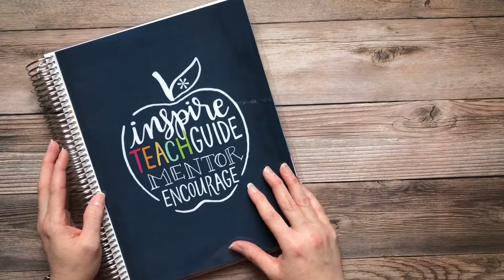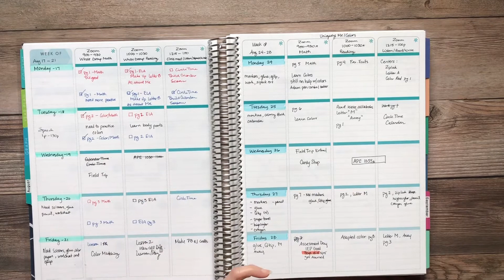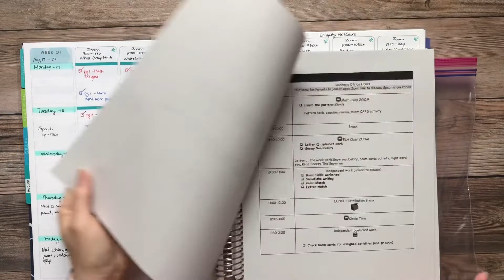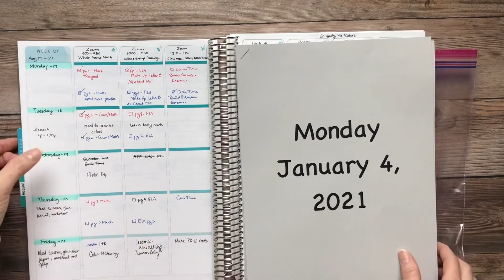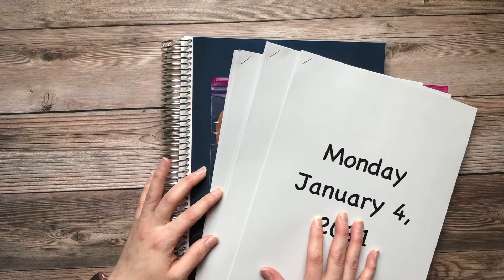UPDATE ON MY ERIN CONDREN UNDATED TEACHER PLANNER | DISTANT LEARNING | VIRTUAL LEARNING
Today I will be going over the Erin Condren Teacher Planner update. I figure it would help me stay on track with our kids back to school with Distant Learning but there’s changes in the curriculum that will facilitate our distant learning.